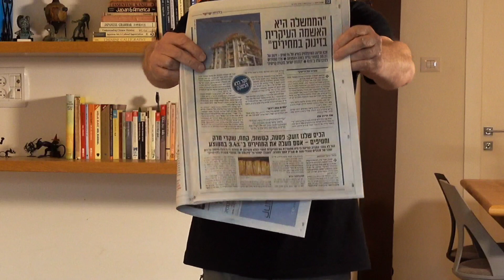איך להיות בלתי נראה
בסרט לראשונה מובא הסבר לטכניקות של ההתחמקות, הטעיה והעלמות מהיריב באגרוף, MMA ואומנויות לחימה אחרות.
שימוש משכיל בידע זה מעלה את הלוחם לרמה של רב אומן.